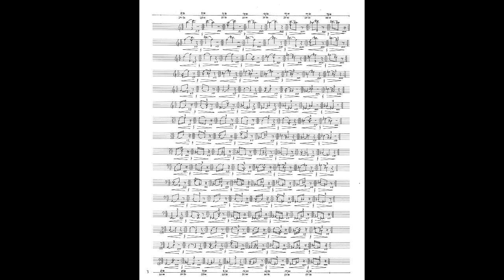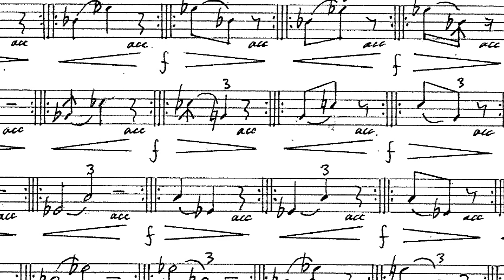Nikolaus Gerszewski - Turn for 16 String Instruments (2021) [Score-Video]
Nikolaus Gerszewski - Turn for 16 String Instruments (2021)

Performed by Inspired Symphony

Program Note: Another example of the 'mixer form' I developed, in which a viscous soundmass is shaped by continuously adjusting the ratios of volume, tempo and intonation. The 16 parts are staggered over four and a half octaves. The formation processes take place within each of the individual parts in periods of 30 seconds, with the entries shifted by two seconds each.

The processes of acceleration and deceleration take place in a total of 16 phases, from 3/2 to 3/32 and back; each part begins in a different phase of the cycle, so that all stages are always present simultaneously. The dynamics swell and decay every 30 seconds; due to the two-second phase shift, the processes within the sound body are in opposition; i.e., the center of gravity moves from bottom to top and back during each minute. The tonal relationships are formed by the processes of stretching and compressing individual intervals. The starting position is a diatonic cluster of thirty-two naturals, which are transposed from bar to bar through all keys in microtonal steps, adding up to a semitone within a period.

In the sound result, the dynamic wave motion creates a kind of zoom effect. The listener can observe the sound mass alternately from different perspectives: from below, from above and from the center. The changes in speed ratios and 'tonality' that take place beneath the surface of the sound waves only become apparent very gradually.